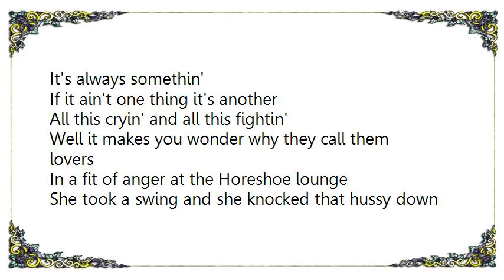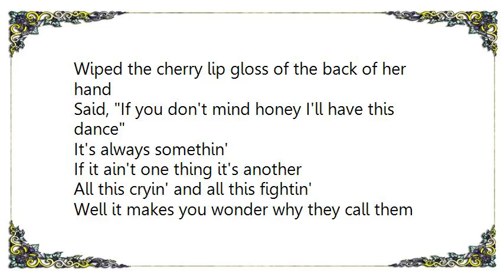Les McCann - The Lovers Lyrics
[Lyrics Les McCann - The Lovers]
In a fit of anger fueled by romance
She drug a key down the side of his Cadillac
Parked right outside the honky tonk
Jr. Wilson says he saw it all

In a fit of anger fueled by revenge
He ran off with her best friend
Just to make sure that she found out
He drove by her momma's with the windows down

It's always somethin'
If it ain't one thing it's another
All this cryin' and all this fightin'
Well it makes you wonder why they call them lovers

In a fit of anger at the Horeshoe lounge
She took a swing and she knocked that hussy down
Wiped the cherry lip gloss of the back of her hand
Said, If you don't mind honey I'll have this dance

In a fit of passion in that Cadillac
He said, I love you baby and she took him back
It's been reported they were havin' a ball